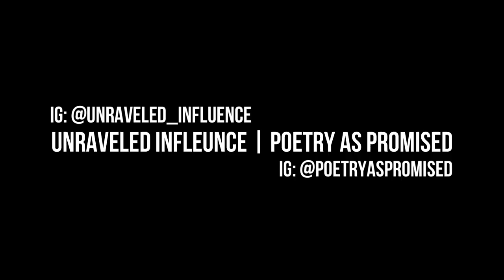Unraveled As Promised Open Mic 5-25-2024 | Poetry by Savage Writer | Bayonne, New Jersey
About the Poet: Savage Writer: IG: savagewriter973

Event:
Unraveled As Promised Open Mic: